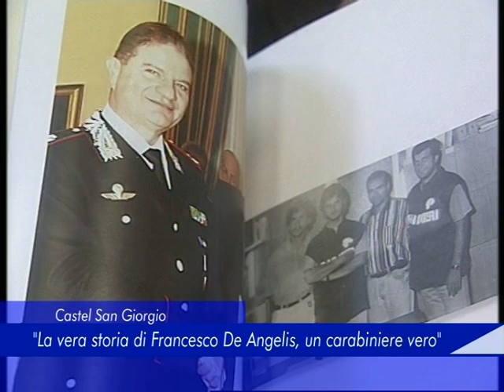Castel S.Giorgio: "La vera storia di Francesco De Angelis, un carabiniere vero" - 15 Giugno 2018